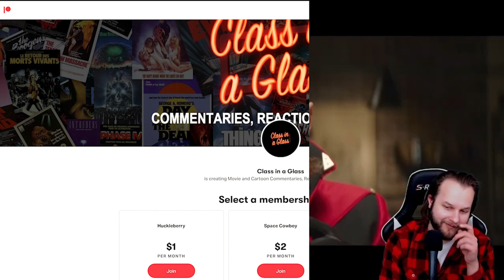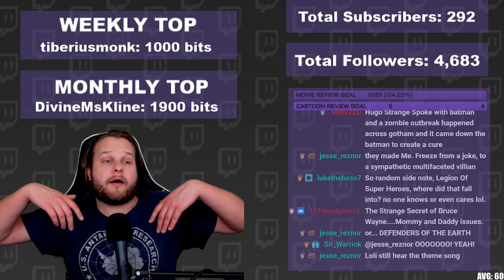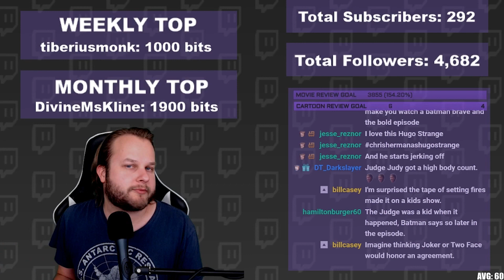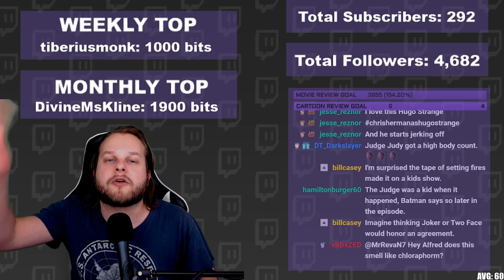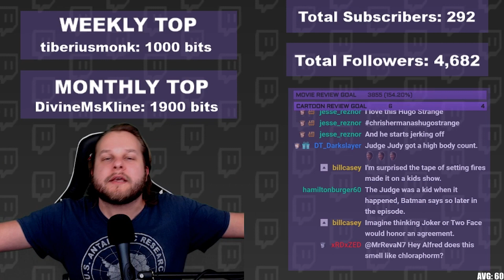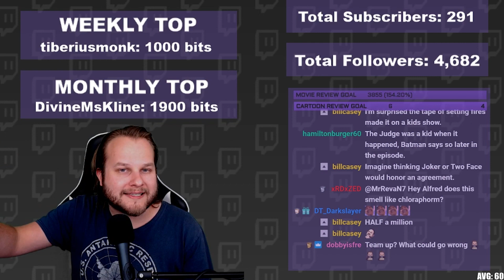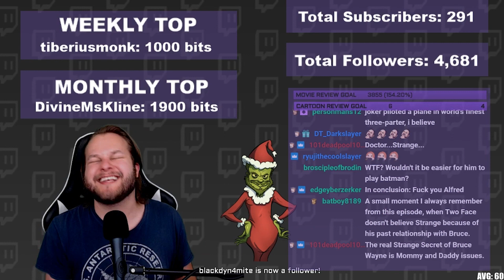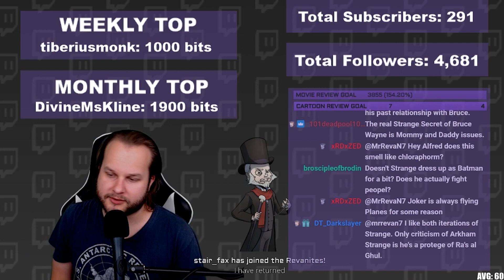BATMAN: THE ANIMATED SERIES EP. 37 SPOILER REVIEW | HUGO STRANGE!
"Get outta my face." Watch Chris (MrRevaN7) do a scene-by-scene breakdown of an animated show while getting into a lively discussion with the Twitch chat over all the spoiler-heavy details. Check out the latest spoiler review for Batman Ep. 37 "The Strange Secret of Bruce Wayne."

SYNOPSIS: Bruce Wayne learns that Dr Hugo Strange has developed a machine that extracts people's secrets from their minds and transfers them to videotape.